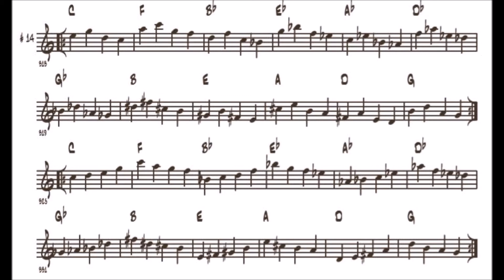250 Jazz Patterns for Trumpet - Preliminary Patterns 014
250 jazz patterns for Trumpet - Preliminary Patterns 014

PLAY TRUMPET JAZZ with 250 Jazz Patterns

This preliminary exercises are designed for those students who are absolute begginers in the world of jazzi mprovization. Even those with a limitted knowledge of  music theory will be able to understand and use it.

Estes exercícios preliminares são projetados para aqueles alunos que são iniciantes absolutos no mundo da improvisação do jazz. Mesmo aqueles com um conhecimento limitado de teoria musical poderão entendê-lo e usá-lo.

"A valuable resource for students of jazz improvisation. These patterns start at the beginning level and move forward progressively to advanced and more complex patterns."

"Um recurso valioso para estudantes de improvisação de jazz. Estes padrões começam no nível inicial e avançam progressivamente para padrões avançados e mais complexos."

"The popular jazz resource for learning improvisation. Tons of patterns, licks, exercises and improv etudes to skyrocket your playing starting TODAY!"

"O recurso de jazz popular para aprender improvisação. Toneladas de padrões, licks, exercícios e improvisações para começar a tocar a partir de HOJE!"